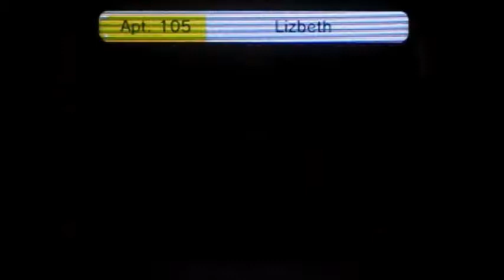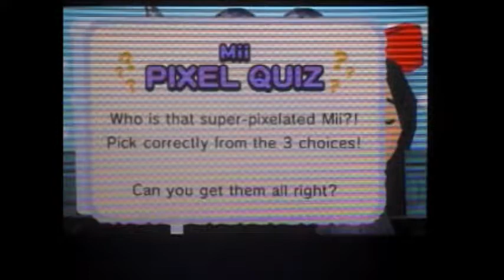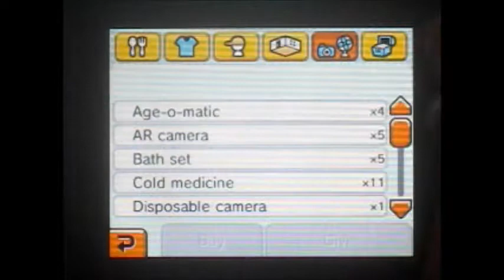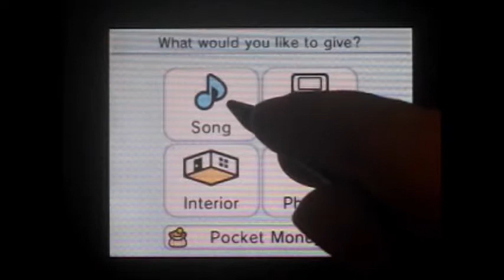[Tomodachi Life] Part 5 - Photogenic Miis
We solve some more problems, and then we take some photos of cute couples!